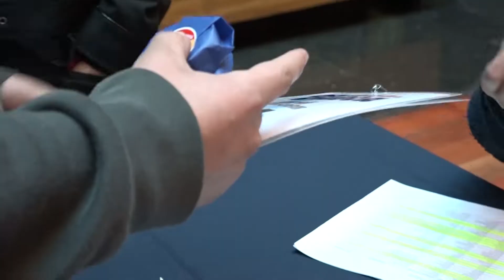10 CONCURSO DE CUECAS - DUOC SEDE ALONSO DE OVALLE 2017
REGISTRO AUDIOVISUAL PARA DUOC UC.
10 CONCURSO CUECAS DUOC SEDE ALONSO DE OVALLE 2017
OLAS PRODUCTORA
Encuéntranos en Instagram: olasproductora